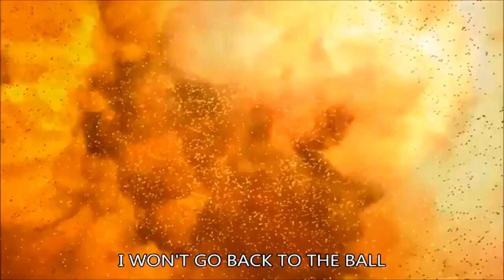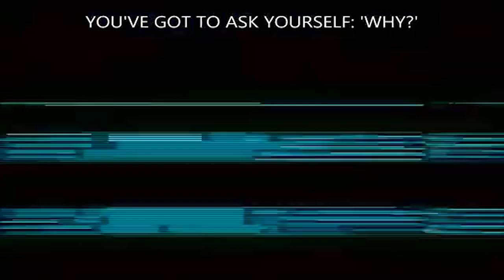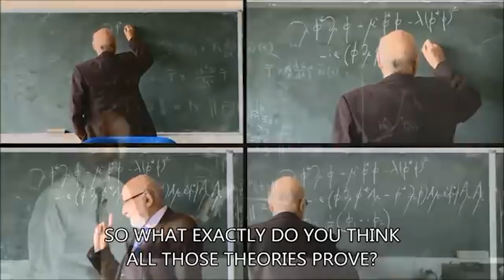Close Encounters of the Awakened Kind